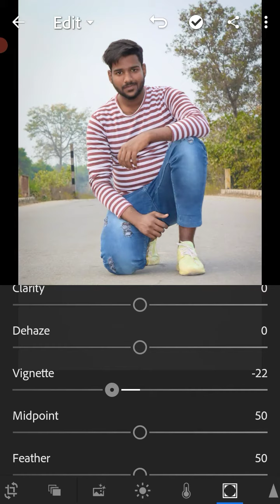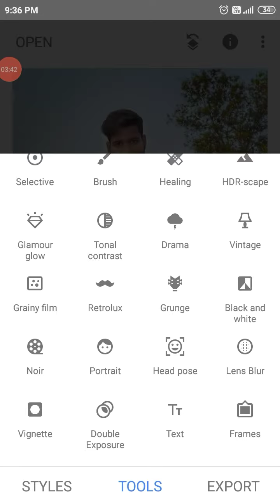hamza_edit photo kaise edit kre chehra gora kre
फ़ोटो कैसे एडिट करे  Instagram photo editing viral photo editing tiktok viral photo editing youtube viral photoErtugrul ghazi hamza_edit Photo kaise edit kre Photo kaise gora kre Viral Tiktok Pubg Lightroom photo editing PicsArt photo editing Snapseed photo editing instagram viral photo edit फ़ोटो कैसे गोरा करे । फ़ोटो कैसे बनाये background eraser